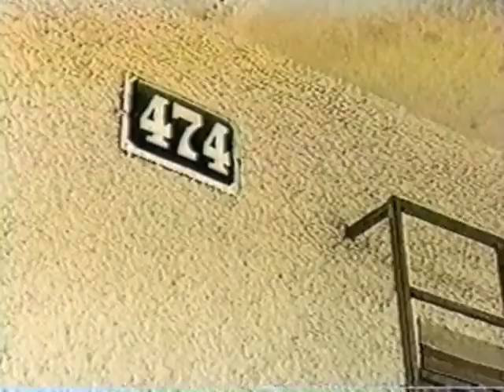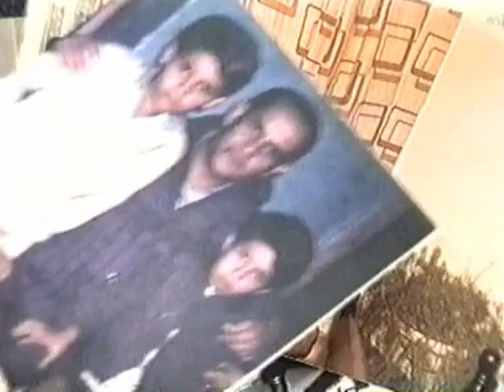Documentário (Nascimento durante a queda da bolsa de NY em 1929) parte 2